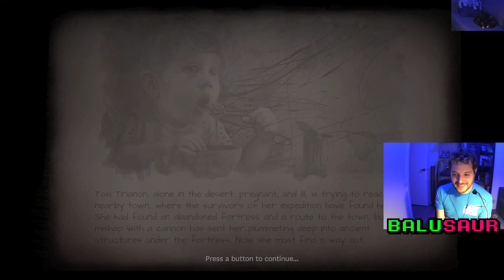Balusaur breaks Amnesia: Rebirth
Whatever you do don't do what I did in this video! I had to redo the entire chapter cause of auto saving.